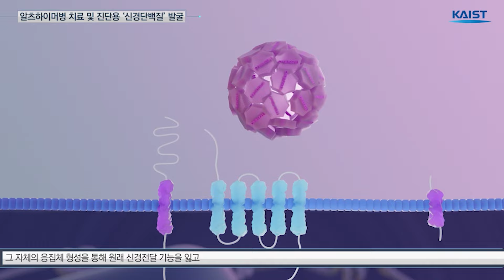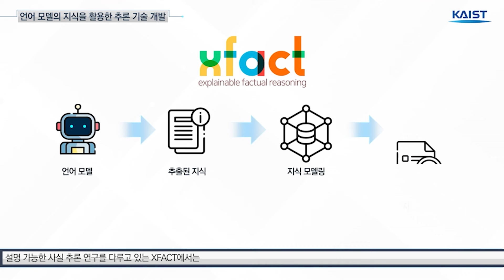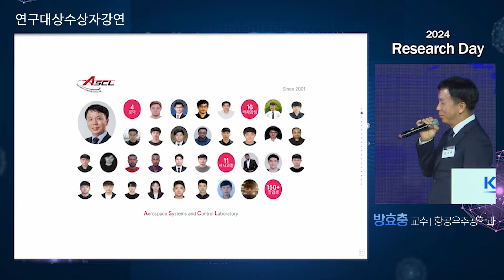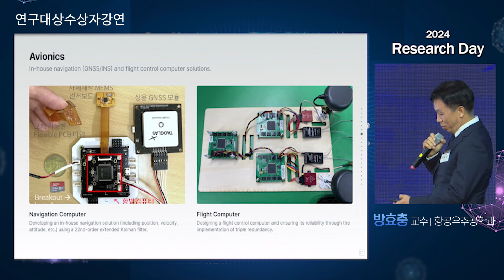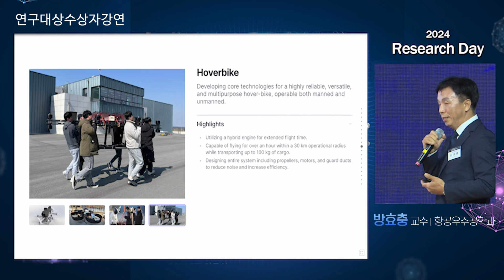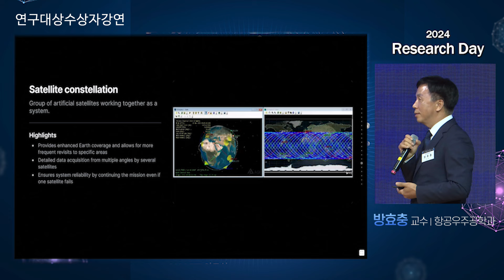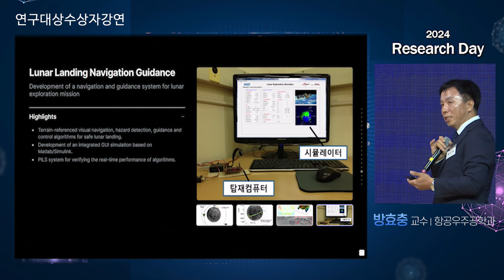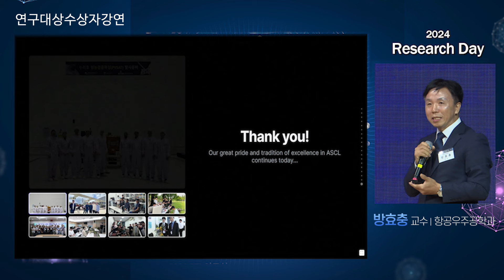2024년 KAIST Research Day - 대표연구성과 10선, 연구대상 성과 소개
2024년 KAIST Research Day - 대표연구성과 10선, 연구대상 성과 소개